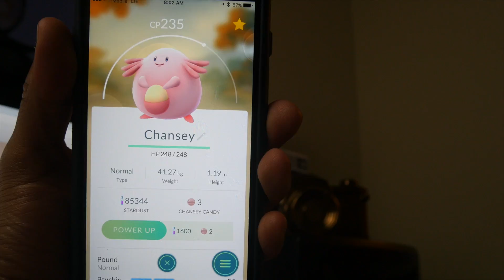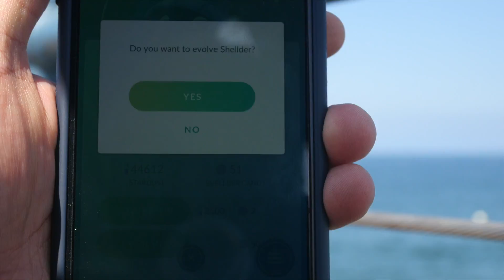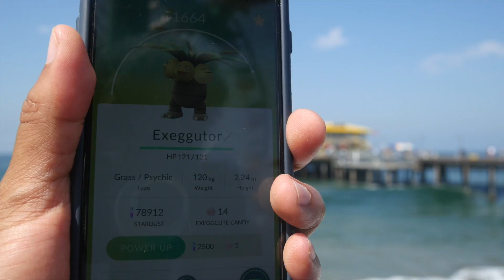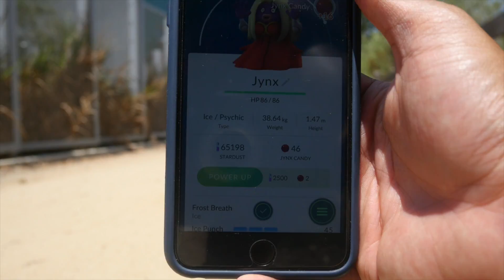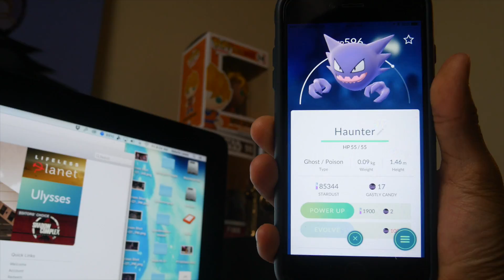Pokémon Go PokéGains Vlog 8 - Exeggutor x Alakazam x Nikdoking x Poliwrath x Nidoqueen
Im back!! Pokegains here we go!!

Join the Tech Fam on Facebook - Facebook.com/appsolutelytech

Sigma 18-35 F/1.8